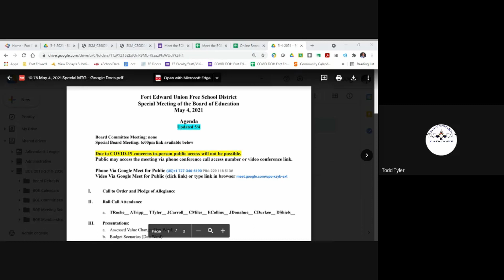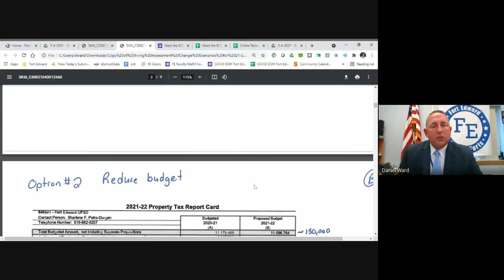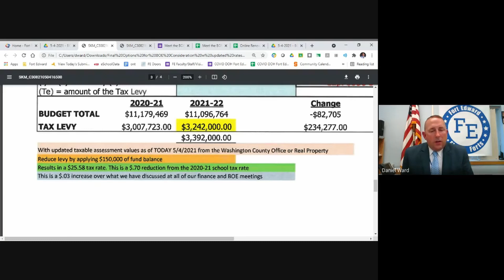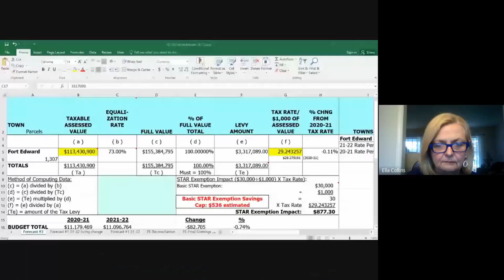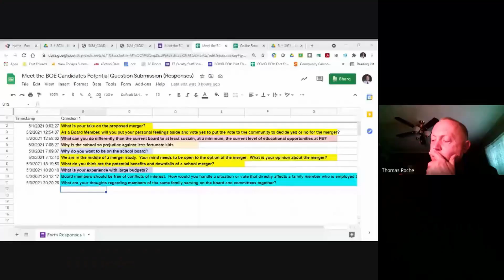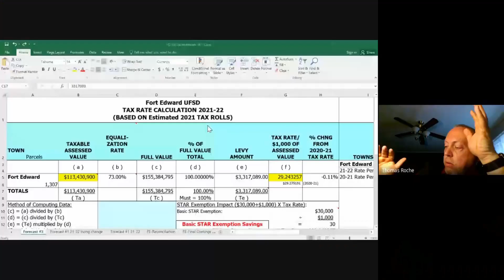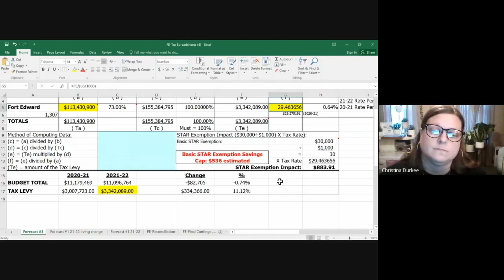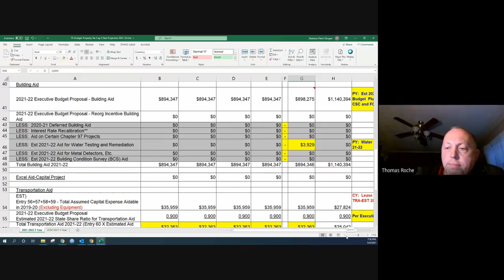BOE Special Meeting 5-4-2021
Fort Edward Board of Education Special Meeting
Recorded 5-4-2021